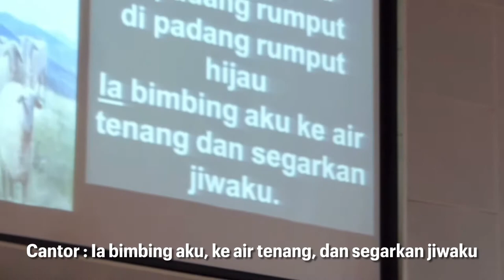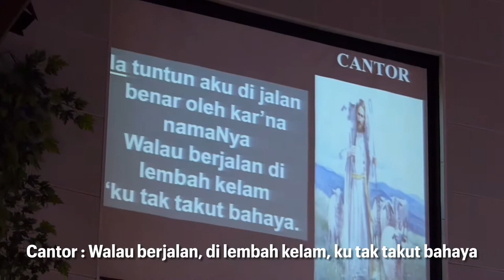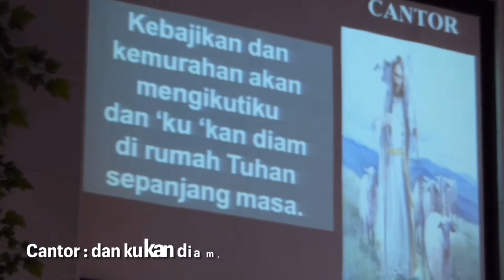Mazmur 23 yang dinyanyikan | GKI Surya Utama